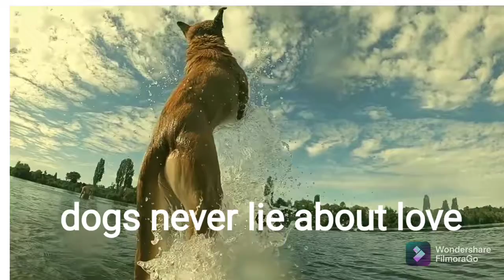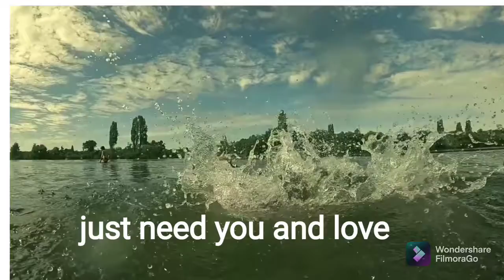channel intro||save Animals||spread love|| Animals Paradise||1st vlog .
This is saras,live in Tamilnadu, India

Hai to all my animal lovers.. basically I am a dog lover and do something for poor homeless dogs..I'm don't call the dogs..are street dogs... because it's really our breads but unfortunately ...it's happening...

Especially this channel is all about save our homeless dogs and feeding to all poor dogs, and I have one future dream that is  atlest I adopt 100 dogs in our farming land...

This is my humble request to all animal lovers. please save our homeless dogs, atlest give food for a day once... because it's not a street dogs it's ours...